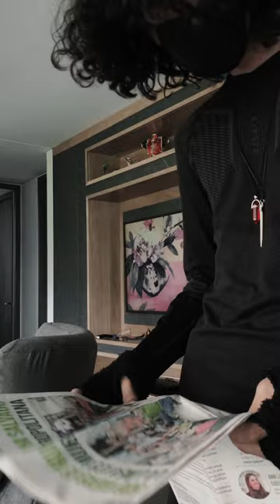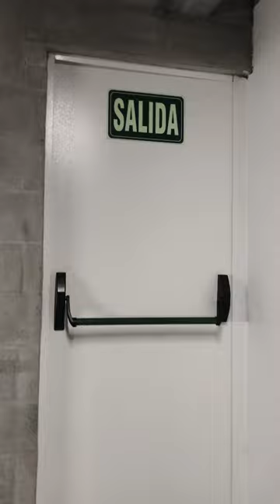Middle island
Cortometraje participante en el "film festival: las ciudades invisibles 2023" de la IE José Manuel Restrepo Vélez del municipio. Festival de cine escolar, creado con el fin de reflexionar sobre los imaginarios urbanos y las formas de leer el territorio por parte de los jóvenes.